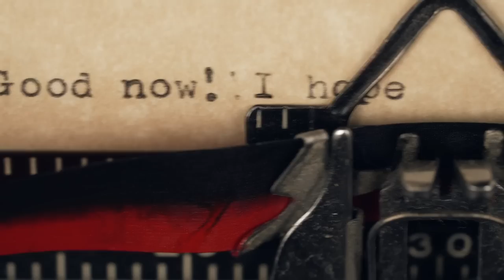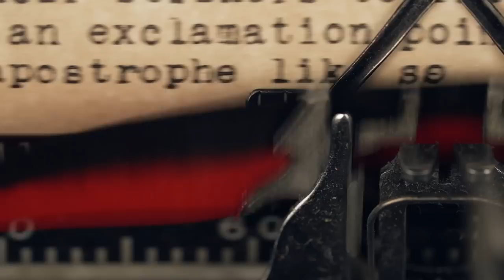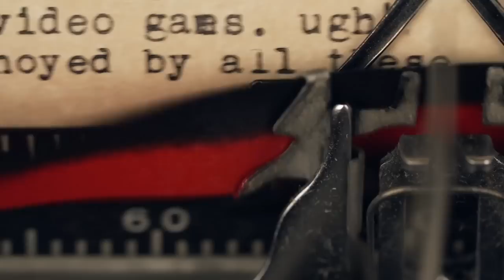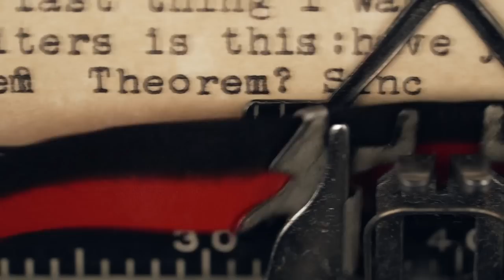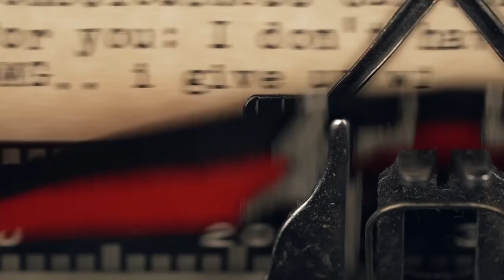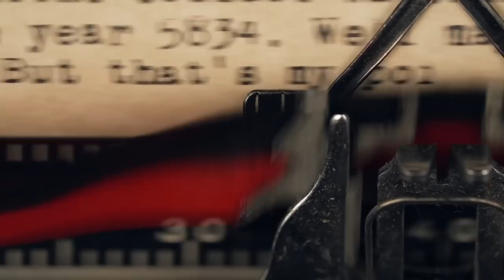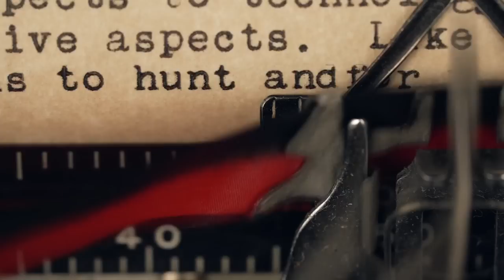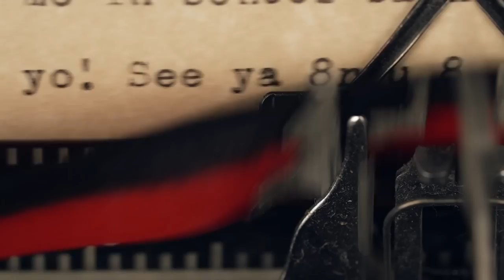Typing a Letter with a Smith Corona Typewriter for ASMR, Relaxation (and Sleep?)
I type a 4 page letter to you and whoever else might be watching using a 1940's Smith Corona Silent typewriter to help you relax, maybe experience ASMR, and sleep (if that's possible with this kind of sound). As for the "Silent" in the model name: I believe the typewriter has a noise dampening quality, which I think means you really only hear the sound of the type bars striking the paper and platen (roller), and not so much any other part of the machine. As for what I write about, it's a bit of a rambling letter on a variety of light-hearted topics.

The last time I did this type of video was 10 years ago back in April 2012. Geez, how time flies! I don't even recall what I typed back then. All I know is something bubbled up to the surface telling me it was time to do another one! I would like to do these more frequently, now that I dabble in character performances. Maybe Corvus or Margaret (two of my role-play characters) typing about their typical day at Arkham Sanitarium. Maybe a scientist from the SCP Foundation using or testing a typewriter that is an anomaly itself. Maybe someone in a post-apocalyptic world. Who knows! Maybe all of those ideas! But whatever I do next, it definitely won't be another decade from now!

00:00:00 Setting up
00:00:55 Page 1
00:18:48 Page 2
00:39:12 Page 3
00:57:23 Page 4
01:12:51 The End